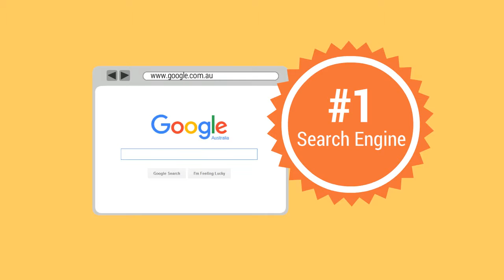Mandurah SEO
Mandurah SEO & Web Design
127 Peelwood Parade Halls Head, WA, 6210